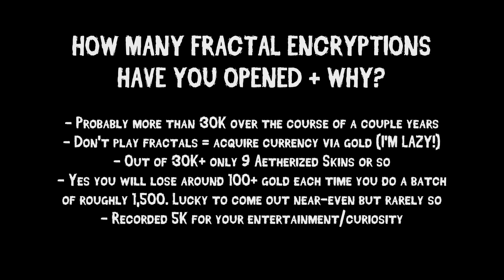Guild Wars 2: Opening over 5000 Fractal Encryptions 2017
★ BEST VIEWED IN 1080p (HD) for your maximum enjoyment! ★

Opening over 5000 Cracked Fractal Encryptions for your entertainment/curiosity.

I must be (fully ret*rded) the only player in the game that does this considering I've been (doing this for years) buying Stabilising Matrices converting them into fractal keys hence opening a tonne of these little boxes for... fractal relics. Yeah. wat da actual fook m8.

There isn't anything amazing in these boxes. Have gold to start off but you will lose about 100+ gold each time you sell everything back. I mean, they're great for unlocking a million and one ascended recipes, that one weird "collection" and amounting an absolute metric tonne of mats etc if that's your thing. For me though, it's the fractal relics. Yepp. I'm a lazy bum.

Out of 30K+ Fractal Encryptions I've only ever obtained around 9 Aetherized Skins.

Hope this gives anyone curious some insight before committing.

Gamble at your own risk.

Program used to open stacks of items fast: "X-Mouse Button Control"